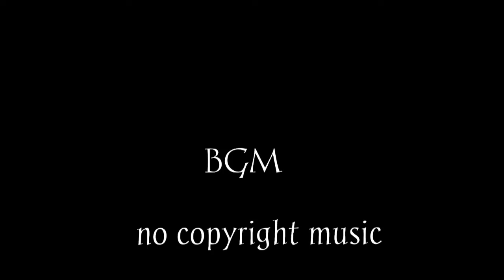mass bgm || no copyright music|| vj creations